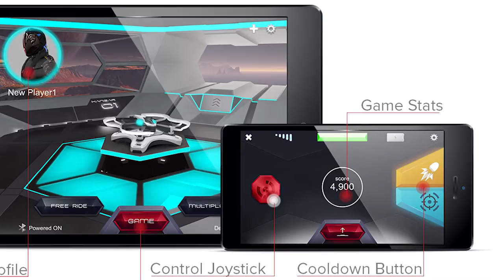Drone n Base - hardware | Sector.sk